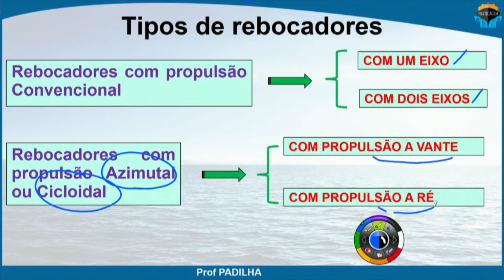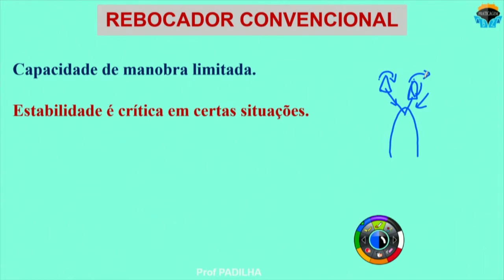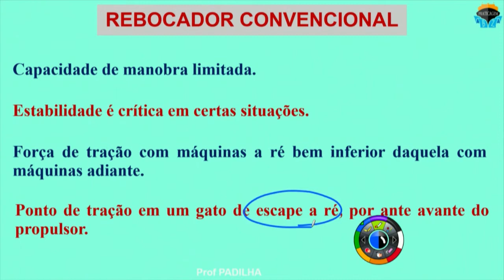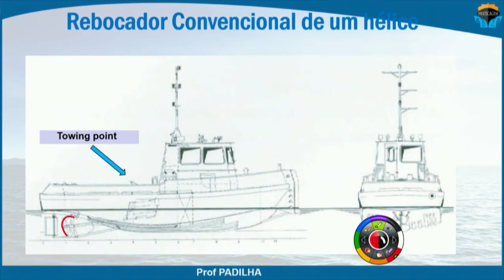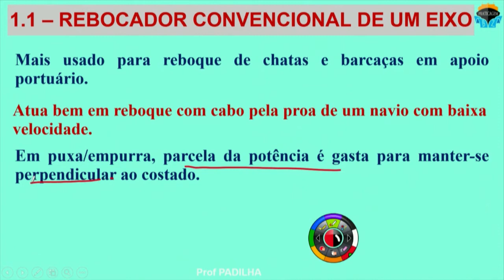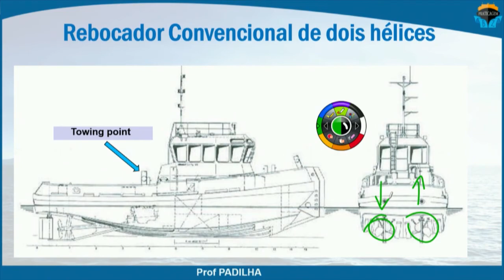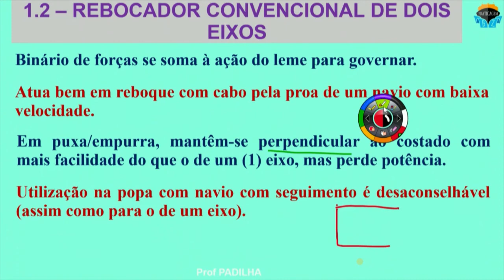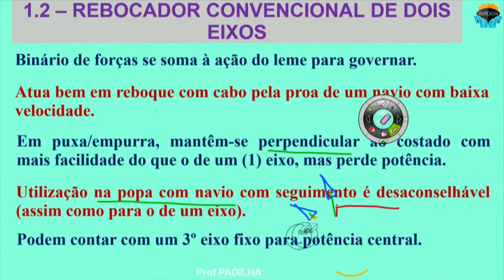Rebocadores Portuários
Capítulo 1 - Classificação de rebocadores

Professor Roberto Padilha